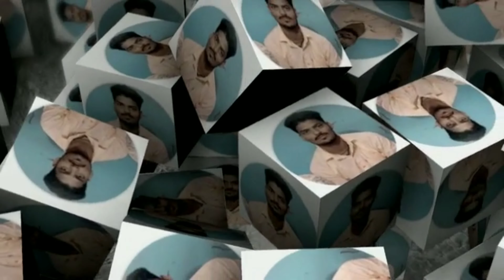making for lakh bangles (jaipur bangles wholesaler)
monu majdur इस वीडियो में चूड़ी भी दिखाया हूं सबसे सस्ती चूड़ी भी बताया हूं ढोल की चूड़ी राजस्थान में बहुत ही ज्यादा पसंद किया जाता है